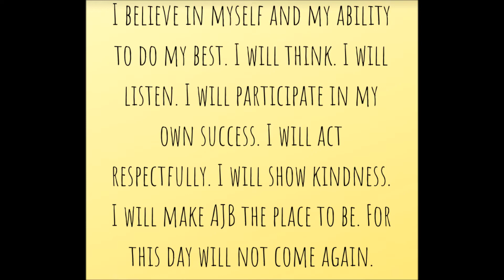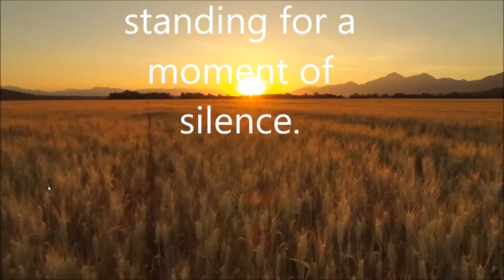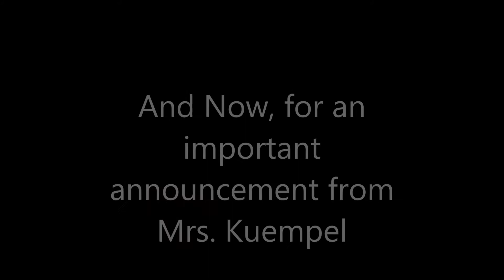AJB Announcements 9/16/2020